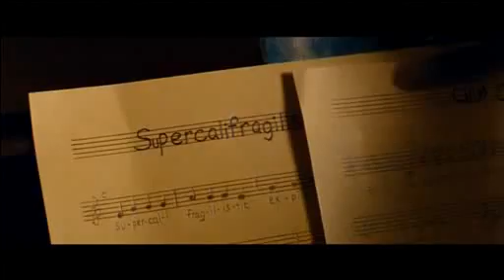Tom Hanks Has Tea at World Premiere of 'Saving Mr. Banks'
Twelve days after the 57th London Film Festival was opened by Tom Hanks with "Captain Phillips", the actor was back again to close the festival on Sunday (October 22) with the world premiere of "Saving Mr. Banks".

After finishing the photocall, Hanks met with reporters clutching a cup of tea and exclaiming "It's bloody cold here in Leicester Square." When asked how he felt about bookending the festival, he joked "Yeah, what's that about? I think that crooks are involved and something evil went down and there should be an investigation immediately about how this happened."

Like "Captain Phillips", Hanks is once again playing a real life person - this time the legendary studio boss Walt Disney in a story which shows the struggles he went through with author P.L. Travers (Emma Thompson) to get the now classic 'Mary Poppins' onto the big screen.

The film is being distributed by Walt Disney Studio Motion Pictures, which Thompson found thrilling. "It's the first live action movie that Disney has done for really in 50 years. They've got behind something that's about the boss and a boss that's been so iconic and protective for many years so it's very brave of them actually and very exciting to see Disney as a corporation, as a film making group, making something like this which is a grown-up drama and that I thought was very thrilling," she said.

In a last ditch attempt by Walt Disney to secure the rights, "Saving Mr. Banks" sees P.L. Travers make extraordinary demands when she is given final script approval, and every time Disney tries to negotiate she threatens to pull the production.

Despite the fact that Disney are behind the film, Hanks says that unlike in the movie, there wasn't any attempt by the studio to try and alter the production and his performance therein.

"There was a substantial amount of the man that we tried to get into - these little fragments. I think it's not just the happy Uncle Walt that made people's dreams come true. There was a pragmatic rather bare-knuckled businessman in there, who if charm didn't work and hard sell and negotiation didn't work either, well, then there was just some other place he'd have to go to make things happy," he explained.

However, the movie doesn't just focus on the relationship between Disney and Travers. A second story is told in flashbacks where a young girl called 'Ginty' gets enchanted by her charismatic alcoholic father (Colin Farrell) while his wife (Ruth Wilson) suffers silently in the background as his drinking spirals out of control.

Over the past few years, Farrell has been open about his former problems with alcohol, but he insisted at the premiere he didn't try to draw on his memories of those times when bringing the character to life.

"I'm sure my experiences are in there somewhere but it was another life that I was telling and looking at so you try to respect that and not bring too much of your own stuff into it or it could get messy," he said.

This isn't the first movie that Hanks has made with a title that 'saves someone'. He also starred in 1998 Oscar-winning "Saving Private Ryan".

When asked how much more 'saving' he could do, he replied "I think that's about it. I think I'm going to try and save some stamps. I'm going... I'll save... what else can I save? I'll save little animals. And I'll save my pennies and save my pounds."

"Saving Mr. Banks" goes on release in the UK and Ireland on November 29th, and then opens around the rest of the world from late December.